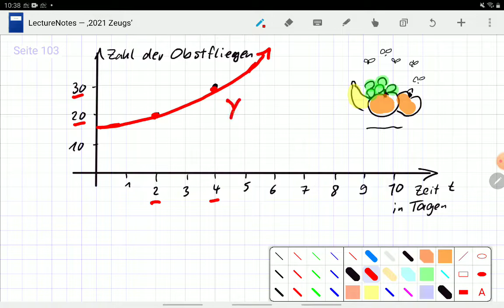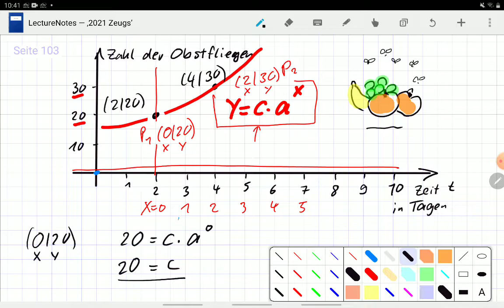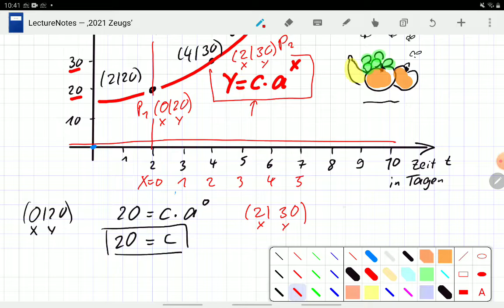M10: Den Term einer Exponentialfunktion aufstellen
Wenn man zwei Punkte gegeben hat kann man den Term einer Exponentialfunktion aufstellen. Dabei gibt es zwei sinnvolle Möglichkeiten für den Startwert.
(Fehler in der letzten Zeile: Tag 10 und x=10, ich sag es richtig und schreibe x=0.)